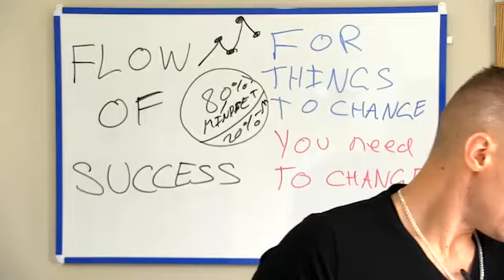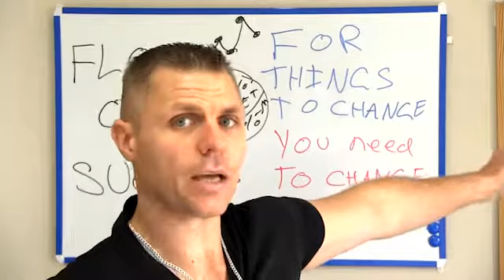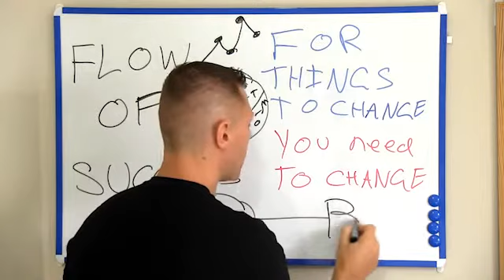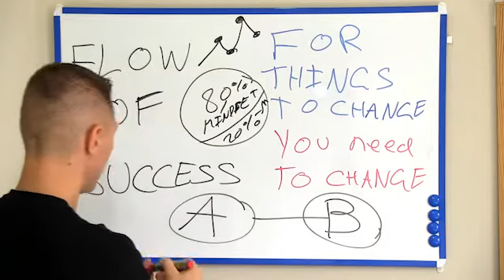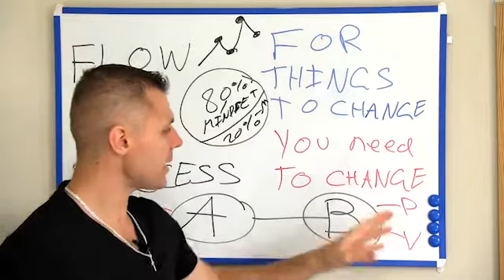See It In Your Mind First - Flow Of Success